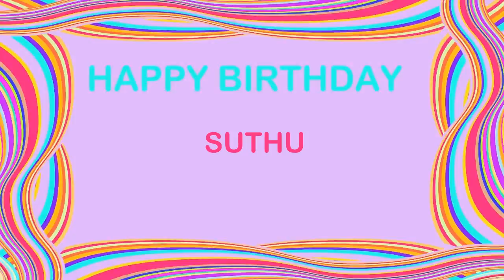Suthu Birthday Postcards & Postales